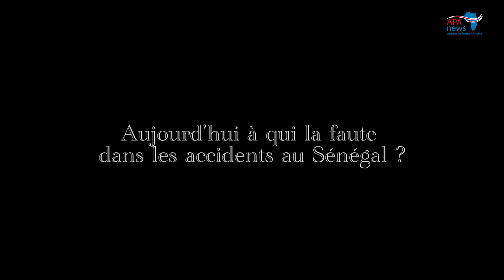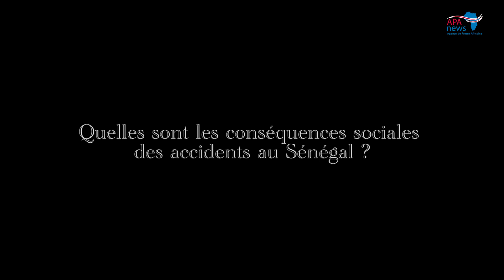Sénégal : un expert explique les causes des accidents de la route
Chef de la Division Ressources humaines au ministère des Infrastructures, des Transports terrestres et du Désenclavement Abdou Karim Diop, spécialiste en sécurité routière dans son livre ‘’Les accidents de la route’’, paru aux éditions EdiSal en 2021 estime que le facteur humain est à l’origine de 90 % des accidents de la route au Sénégal. Il y aurait 17000 accidents par an au Sénégal soit 47 accidents par jour.  Le 8 janvier, 42 personnes ont perdu la vie et une centaine d’autres blessées lors d’un accident de la route survenu à Sikilo, region de Kaffrine, dans le centre du Sénégal.

Dans la nuit de dimanche à lundi une collision entre un camion et un car de transport en commun a fait 22 morts et de plusieurs blessés entre les villes de Louga et Saint-Louis, dans le nord du pays.